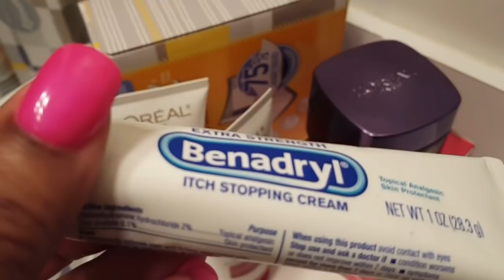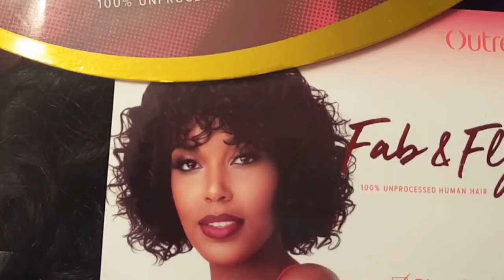Vlog/Breakfast & Tamar Braxton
Hey y'all checking in and enjoying the weekend and talking about Tamar Braxton situation!

Hey y'all! Checking in, and get ready with me so we can run some errands!

Send me mail:
LadyTSensations/Tonya Howell